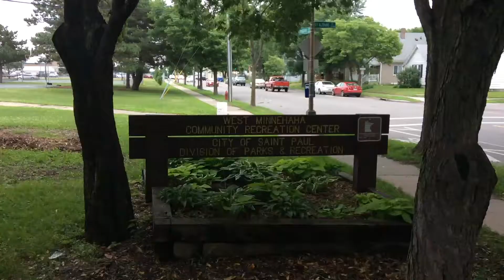Youth Farm | August 28 | Hope News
August 28, 2018 – We interview the awesome folks from youth farm, show off our moves, and have a public service announcement for a very important issue...

HOPE NEWS is St. Paul’s first teen and youth produced all positive social media news program featuring local, state, regional and national stories which give hope and inspiration to us all.